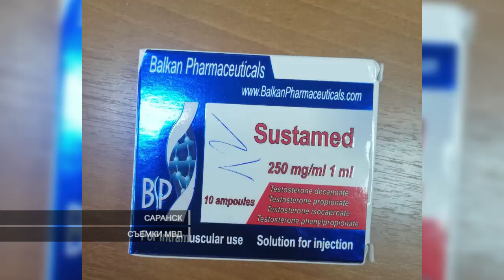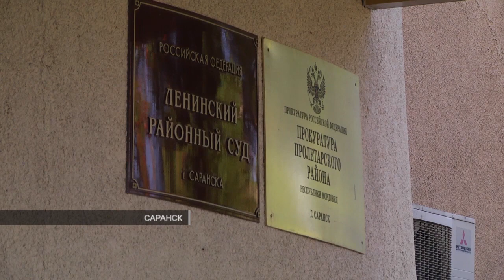В Мордовии закрыли «Дядю Сэма»